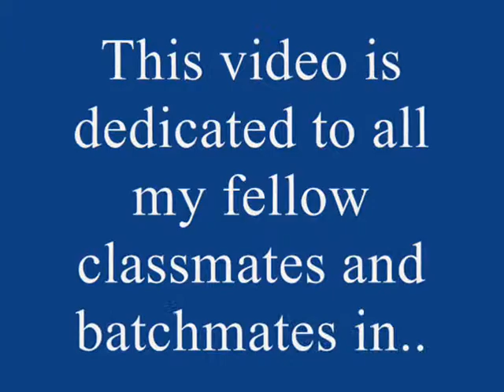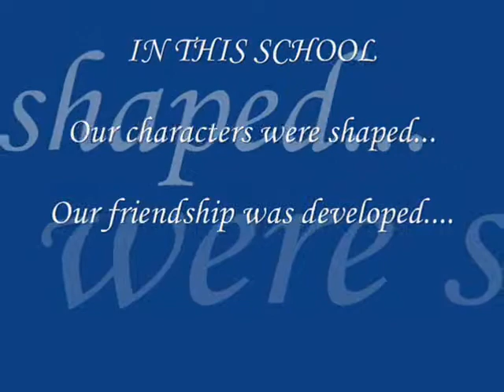The NEW LOOKS and FACES of VPHS '92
this video is dedicated to all my classmates and batchmates in VPHS batch '92 at Vinzons, Camarines Norte